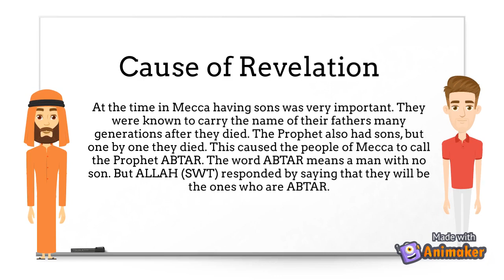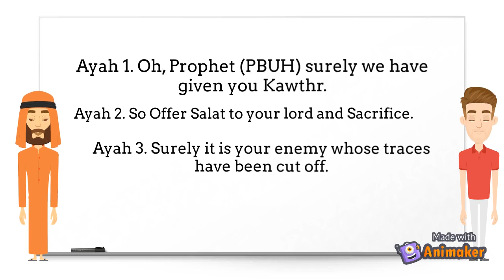Surah Kawthr I Cause of Revelation I Translation I Main Message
Surah Kawthr is a very great surah, It talks about the Prophet, events in Mecca and much more. If you love these surah videos like and it encourages us to make more of these videos.